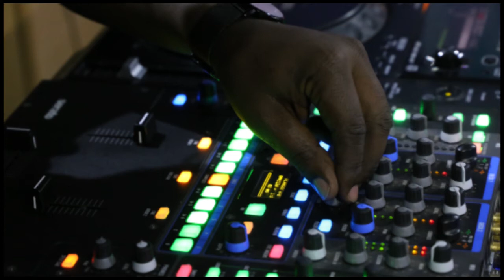Sabubu kuu ya Kambua kukaa kimya kimuziki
Msanii huyo wa Injili amezungumza kupitia Maisha Concert Friday show ya kila Ijumaa.